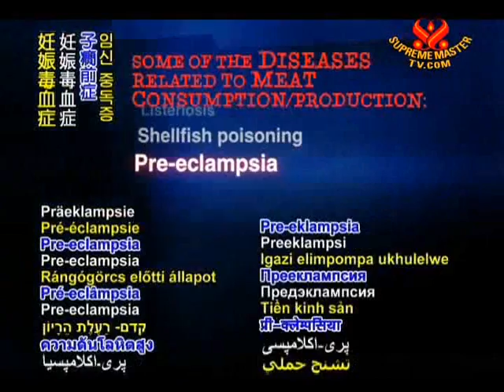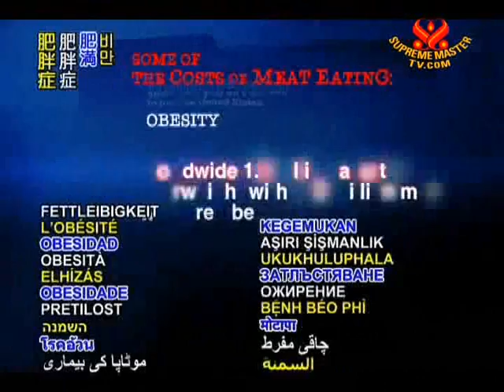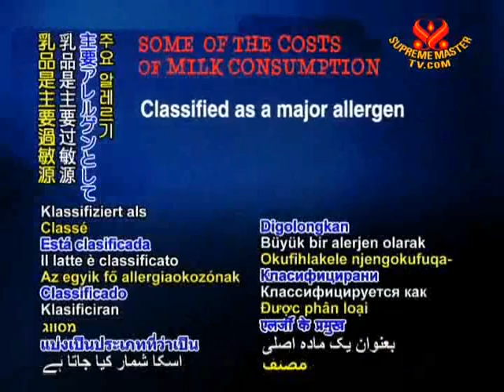육류와 관련된 질병과 육식의 대가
어떤 질병은 육류의 소비, 생산과 관련이 있습니다.

돼지독감 (신종 독감) , 에블라레스틴 바이러스
청설병, 대장균, 살모넬라
조류독감
광우병
돼지병 (PMWS)
리스테리아증
패독증
임신 중독증

육식의 대가:
불임증
심장병
암
당뇨병
비만
환경